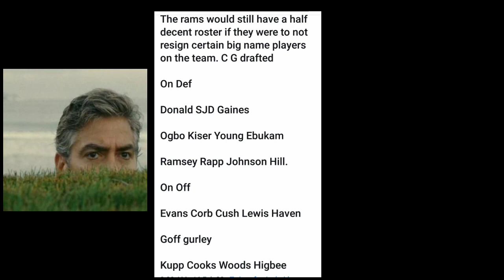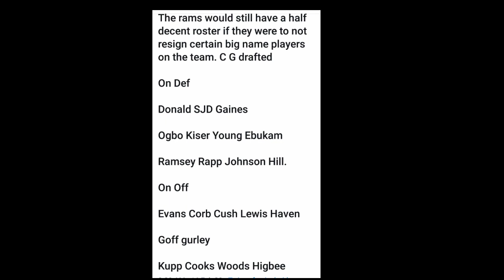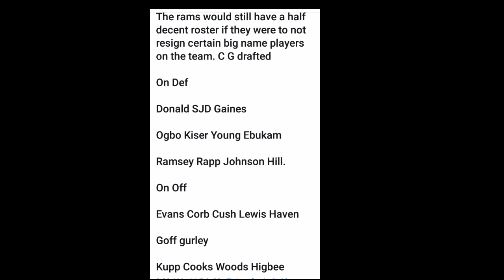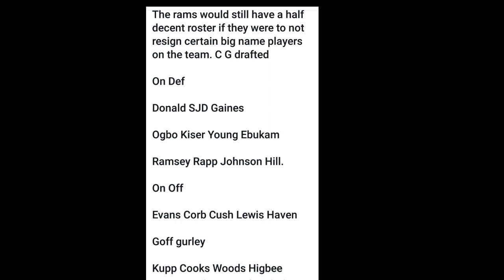How the Rams would look like if they don't resign anyone in 2020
I know this may feel wrong but what if the rams decide to just move foward and not resign some of our beloved players and just move on to the next generation of players to save money and get a well balanced team instead.

I will be making a future possible free agent video that i think is possible if the rams chose to go that way